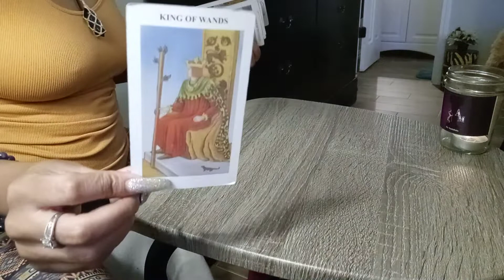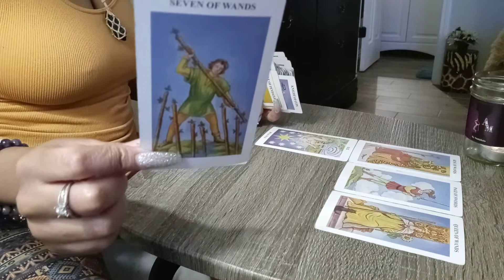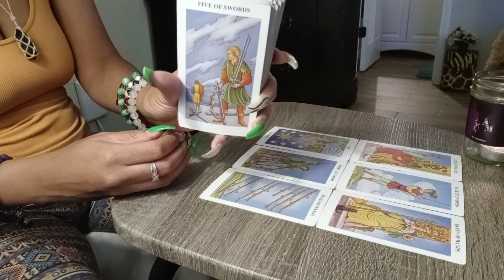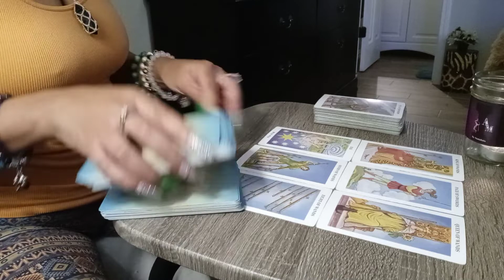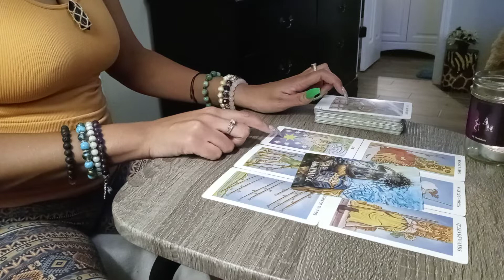TAURUS- UNDERNEATH IT THEY LOVE YOU